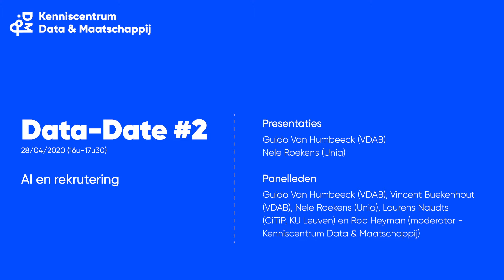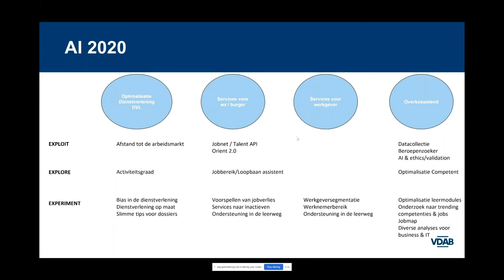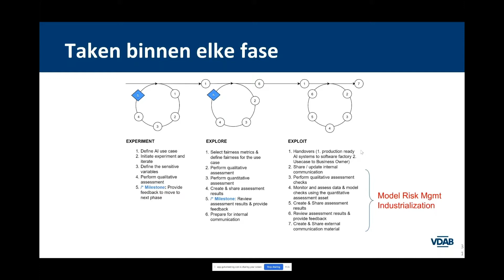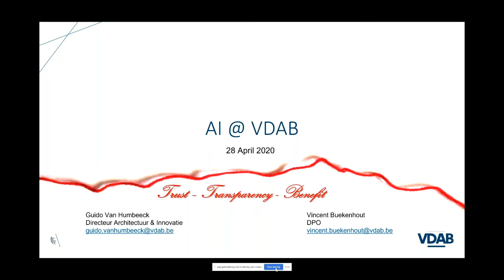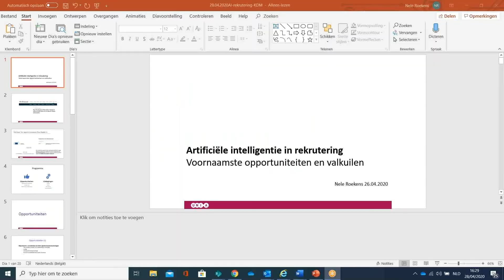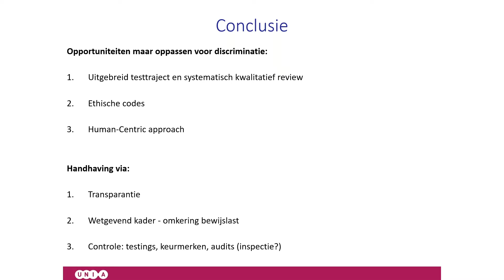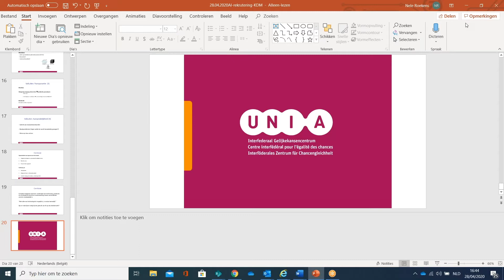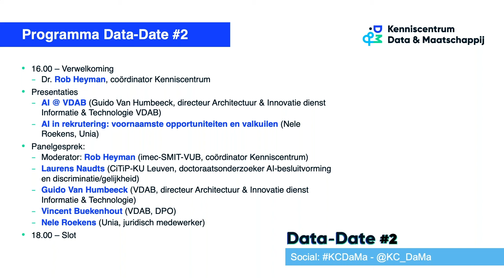Data-Date: AI en rekrutering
Op dinsdag 28 april ging de tweede Data-Date van het Kenniscentrum Data & Maatschappij door rond 'AI en rekrutering'. In deze video-opname kan je de volledige (virtuele) Data-Date volgen. Meer info en een verslag van deze Data-Date op